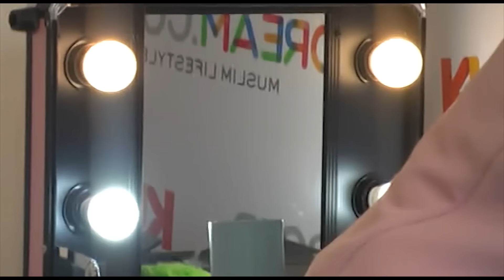Beauty Workshop By Inayi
Workshop Tutorial Makeup Dream Bersama Inayi